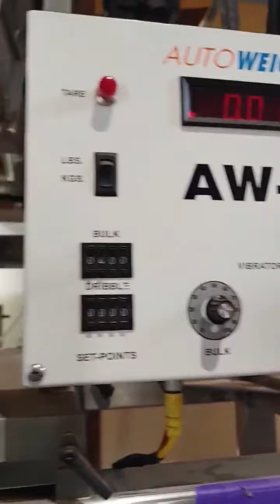Sigma Equipment Used WeighPack AW-9 Single Lane Net Weigh Filler E13151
To view more information on this equipment, for more available equipment.